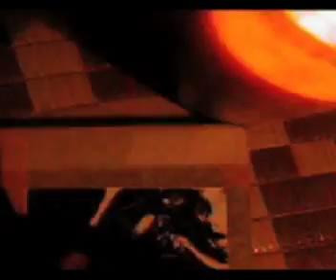Bow+Arrow live@KXLU 3/12/07 part1